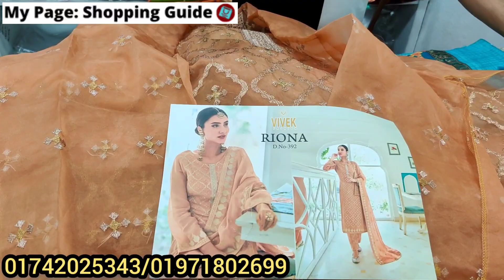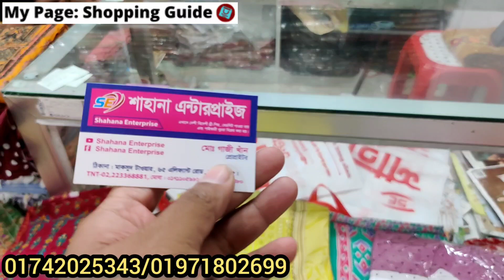বসন্তের মেলায় সরাসরি পাইকারি দোকান থেকে লাক্সারি ঈদের থ্রিপিস | Eid collection 3pc 2023